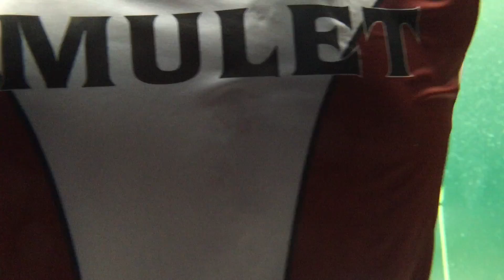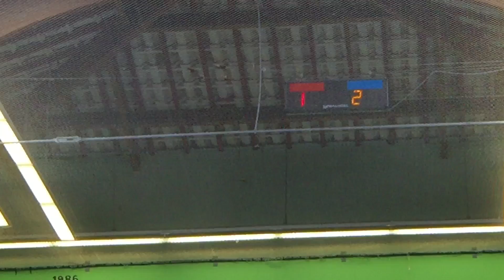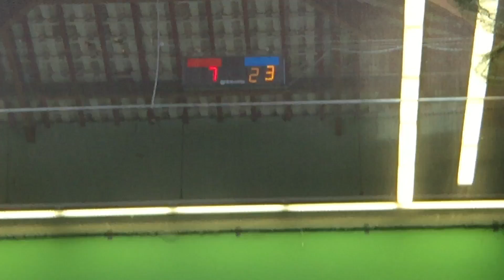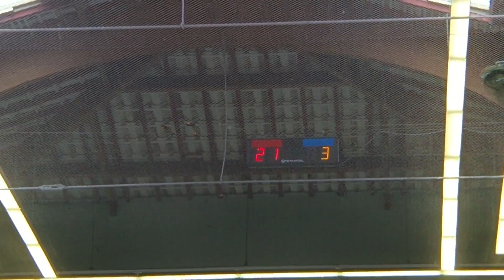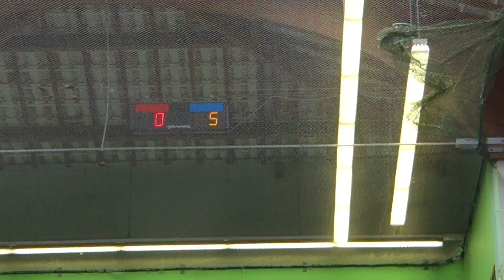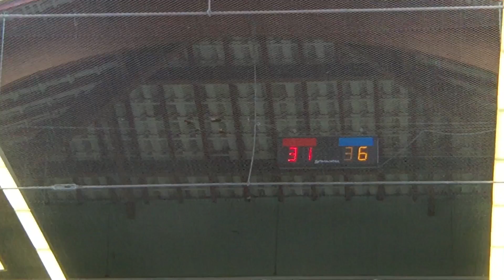TRINQUET D’ARCANGUES, Tournoi Hoberenak, 2ème demi-finale : WALTARY-BILBAO vs OPITAL - AMULET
TRINQUET D’ARCANGUES, Tournoi Hoberenak

WALTARY-BILBAO : 40
OPITAL - AMULET : 31